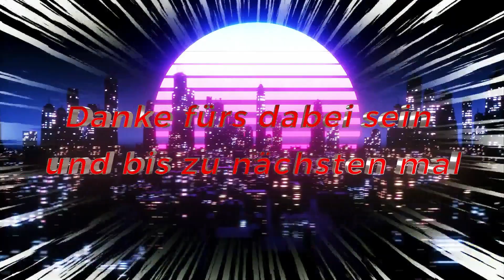LOTUS Simulator / Linie 2 nach Vogtaue Nord auf Wehrheim / Part 2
Herzlich Willkommen zusammen

Wir fahren heute wieder Straßenbahn und das ganze auf der Karte Wehreim V3 und seit gespannt was alles kommt es wurde wieder eine wilde fahrt ^^

Achtung das ganze Spiel ist noch in der EA und somit noch in Entwicklung

Das Fahrzeug ist aus dem DLC Düsseldorf 1981 was ihr hier findet

Und die Karte ist aus dem Workshop hier zu finden

Der Fahrplan der Linie 2 ist wie folgt
00:00 Intro
00:10 Anfangs Haltestelle Norderstedter Ring
02:00 Fahrgast an der falschen Seite lol
02:37 Nächste Haltestelle Rudolf-Harbig-Halle
04:14 Nächste Haltestelle Grünberg Markt
06:20 Dachte da wäre noch eine Person in der Tür
06:29 Und nein habe immer noch keine Ahnung was es wahr
06:41 Nächste Haltestelle Hansastraße
10:20 Nächste Haltestelle Nordring
12:05 Nächste Haltestelle Stadtgarten
13:17 Nächste Haltestelle Posthof
14:15 Sie sehen jetzt ein Maulwurf auf Energy
14:28 Ok musste selber nochmals lachen wo ich gebimmelt habe
14:33 Nächste Haltestelle Posthof
15:56 Nächste Haltestelle Alte Wehrbrücke
16:54 Nächste Haltestelle Obernplatz
18:05 Nächste Haltestelle Fontanestraße
18:54 Nächste Haltestelle Rathaus
20:33 Nah mögt ihr auch das klicken vom Mausrad ^^
20:59 Nächste Haltestelle Schottenhof
22:15 Nächste Haltestelle Bahnhofstraße
23:31 Nächste Haltestelle Schillerschule
25:40 Nächste Haltestelle Römerring
26:50 Ab hier wird es lustig da sich die KI festgefahren hatte
27:10 Ok Flaggenname gefunden Jugoslawin habe ich komplett vergessen
27:48 Nächste Haltestelle Dammweg
28:40 Jetzt geht der Spaß richtig los
29:27 Bin ein Magier per Zeit geworden
29:41 Nächste Haltestelle Dammweg
30:18 Drohnenbilder über dem Betriebshof von Wehrheim
30:46 Nächste Haltestelle Südring / Vogtauer Straße
31:04 Ja habe den Fahrer ein Kuss gegen seine Tram gegeben und ja Spaß
31:40 Kann wieder Zaubern durch Raum und ZEIT
31:51 Nächste Haltestelle Südring / Vogtauer Straße
33:08 Nächste Haltestelle Ammen Siedlung
34:42 Nächste Haltestelle Vogtaue Nord
36:24 End Haltestelle Vogtaue Nord
37:28 Outro